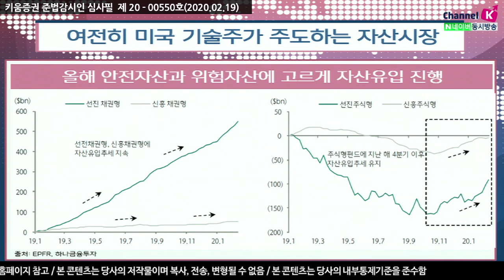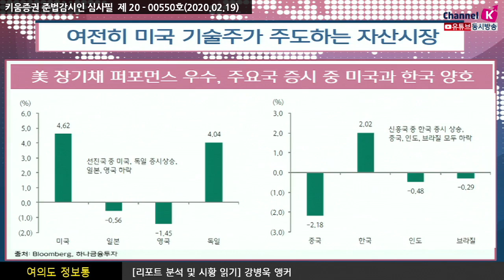[주식투자] 여의도 정보통/ 여전히 미국 기술주가 주도하는 자산시장(20.02.19)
올해 안전자산과 위험자산에 고르게 자산유입 진행
美장기채 퍼포먼스 우수, 주요국 증시 중 미국과 한국이 양호
올해 美증시는 지난해와 마찬가지로 기술주 중심의 상승
​​시장의 무게 중심이 일방적으로 안전자산에 쏠린 것은 아니다.
​올해 들어 2월 중순까지의 펀드-플로우를 살펴보면 선진국과 신흥국, 주식과 채권에
모두 적지않은 규모의 자산이 순유입 된것으로 나타남 ​
국가별로 살펴보면 선진국 중에서는 미국증시가
신흥국 중에서는 한국증시의 퍼포먼스가 두드러짐 ​

​S&P 500지수가 연일 사상 최고치를 경신하며 인덱스투자에 대한
수요가 높아지는 것으로 보이며 반면 소형주 ETF, 하이일드 회사채ETF에서는
​자산유출이 발생하고 있다는 점이 대비​
​(출처: 한국투자증권 20.02.19)